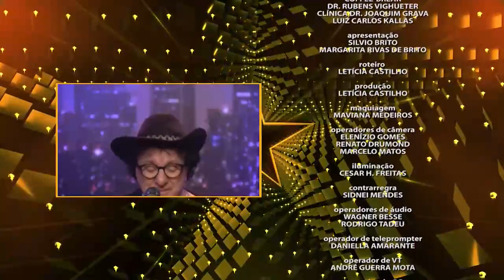Silvio Brito em Família - 11/12/21 - Parte 3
Silvio Brito, com sua esposa e filhas recebem amigos para recordar bons momentos, cantar e tocar no "Silvio Brito em Família".